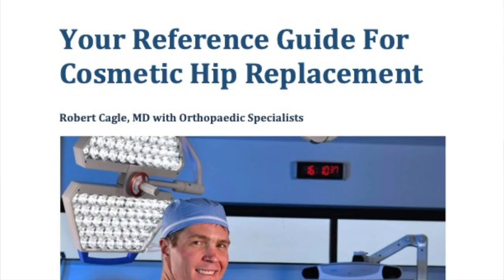1 Week Follow Up Cosmetic Hip Replacement Doing Great | Dr. Robert Cagle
This amazing patient is just 1 week from her Direct Anterior Hip Replacement with a Bikini Incision (Cosmetic Hip Replacement) performed by Dr. Robert Cagle. She is doing amazing. Watch the video to learn more.

If you want the best care for your hip and knee pain then you need to come and see Dr. Robert Cagle at Orthopaedic Specialists as he is a leader in the most current technologies for custom knee replacement and Bikini Incision Direct Anterior Hip Replacement surgery (The Cosmetic Hip Replacement). Dr. Robert Cagle is the most experienced Robotic joint replacement surgeon in the Quad cities and he routinely has patients travel from all over the country for his expertise in outpatient joint replacement surgery. He is a true patient advocate and truly enjoys working with his patients.